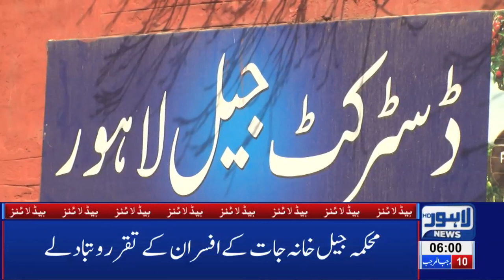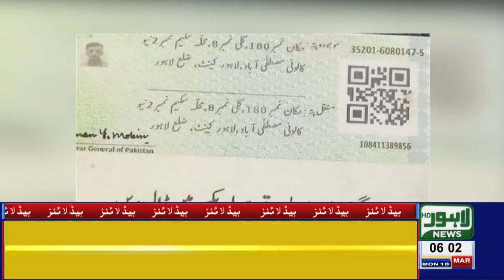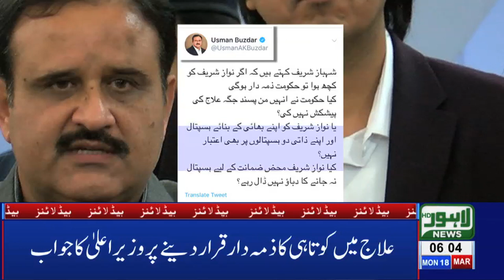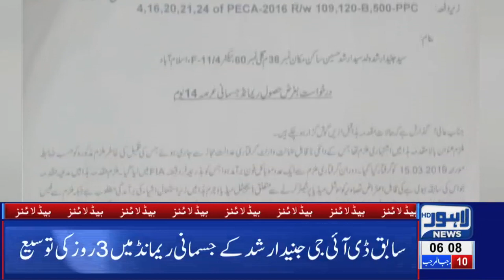06 AM Headlines Lahore News HD – 18th March 2019